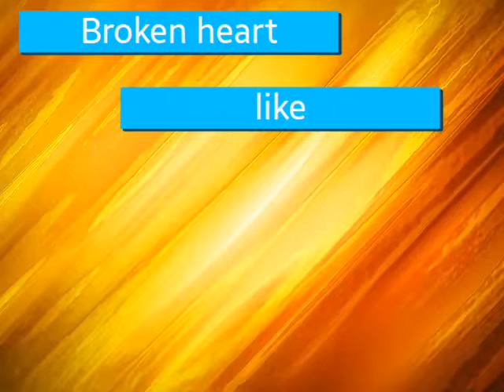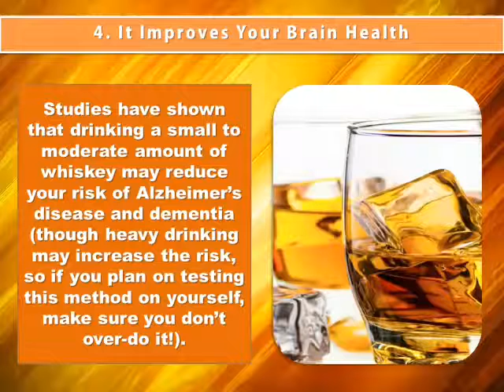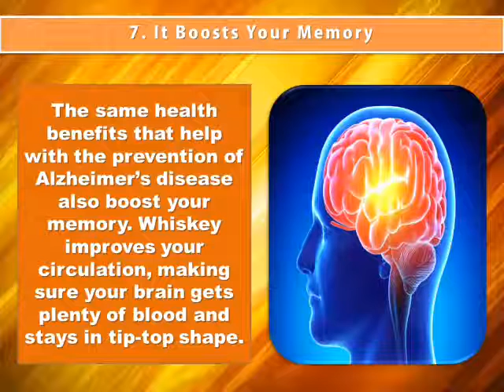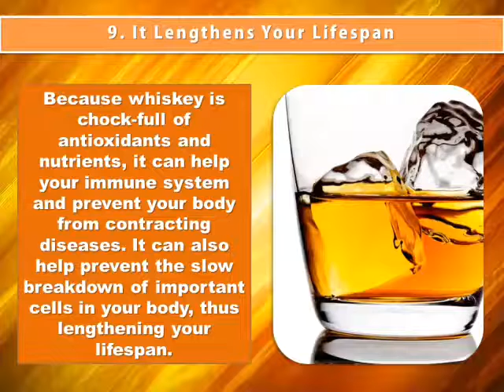Benefits of whiskey